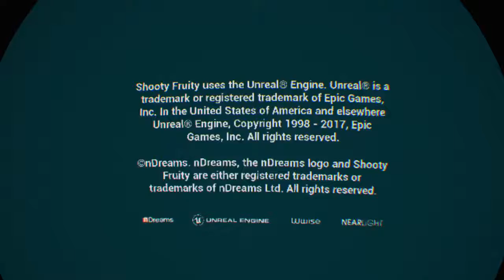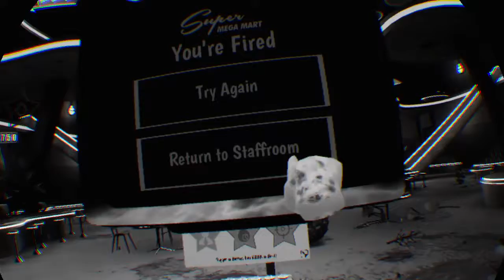Shooty Fruity is hard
Gh